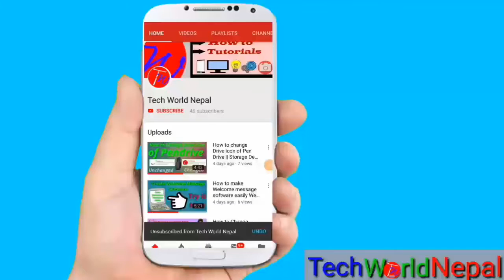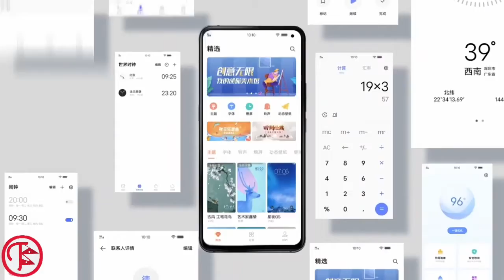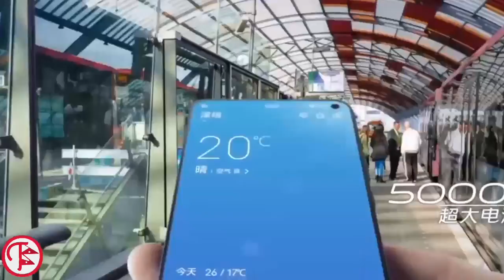Vivo Z6 5G Price,Official Look, Camera, Specifications, 8GB RAM, Features & Detail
The Z6 is the OEM Vivo's new Snapdragon 765G-powered phone. As such, it comes with dual-mode 5G in addition to ...